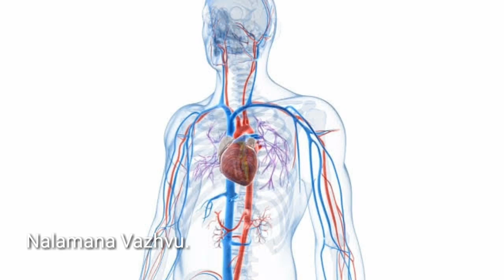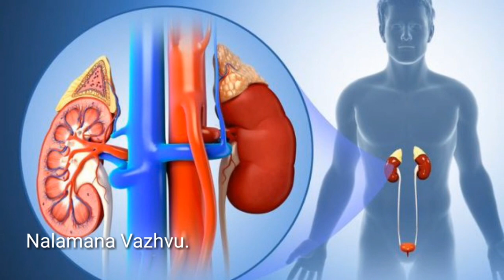உடல் எடை குறைய எலுமிச்சை|எலுமிச்சை மருத்துவ பயன்கள்|lemon benefits in tamil|Nalamana Vazhvu.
எலுமிச்சை பயன்கள், எலுமிச்சை மருத்துவ பயன்கள், எலுமிச்சை பழத்தின் மருத்துவ குணங்கள் , எலுமிச்சம் பழத்தின் நன்மைகள், lemon health benefits in tamil, lemon tea in tamil, lemon tea in tamil, lime water benefits in tamil, elumichai in nanmaigal, உடல் எடையினை குறைக்கும் எலுமிச்சம் பழம்.

இந்த பதிவில் நாம் எலுமிச்சம் பழத்தினை உண்பதால் நமக்கு கிடைக்கும் ஆரோக்கிய நன்மைகளை பற்றி காண்போம் நண்பர்களே